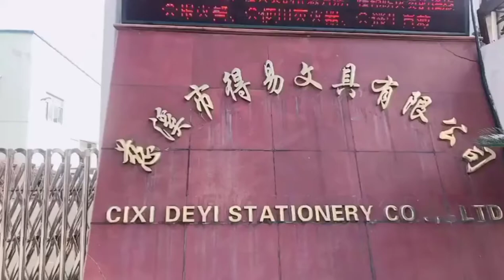Badge reel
Badge reel company, if you have any needs, just tell me